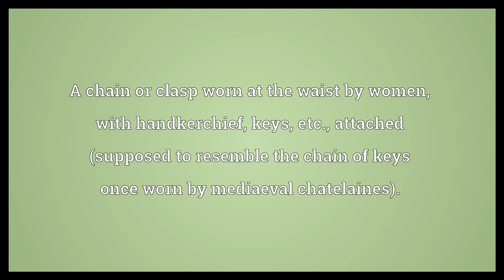Chatelaine Meaning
Video shows what chatelaine means. The mistress of a castle or large household.. A chain or clasp worn at the waist by women, with handkerchief, keys, etc., attached (supposed to resemble the chain of keys once worn by mediaeval chatelaines)..  Chatelaine Meaning. How to pronounce, definition audio dictionary. How to say chatelaine. Powered by MaryTTS, Wiktionary